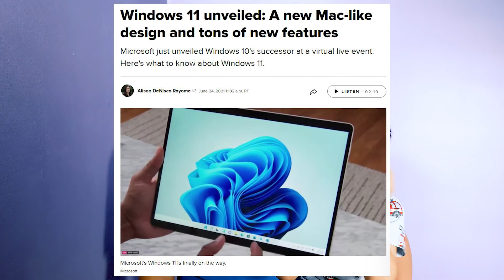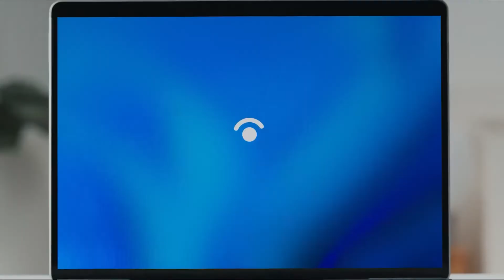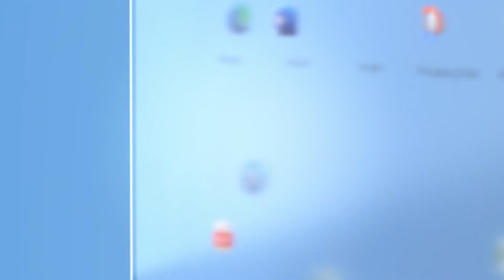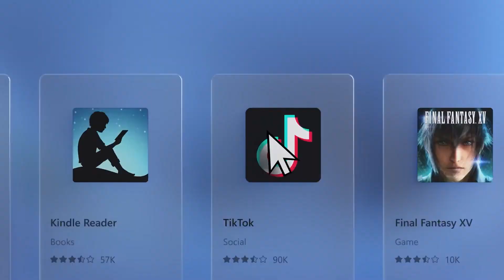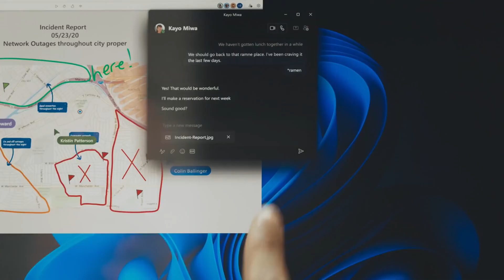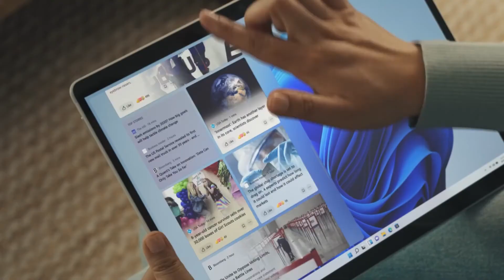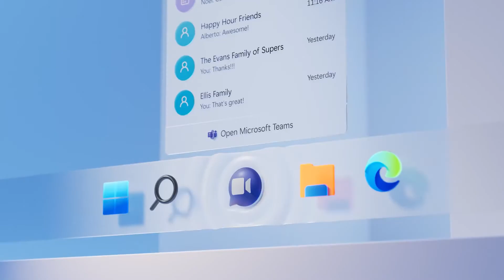7 Strategi Windows 11 Target Pengguna Mac? | moqMOQ Tube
7 Strategi Windows 11 Target Pengguna Mac?

Dunia teknologi dikejutkan dengan pengumuman oleh
Microsoft untuk menamatkan support Windows 10 pada 14 October 2025
kerana sebelum ini dikatakan bahawa Windows 10 adalah Windows yang terakhir.

Kecoh rata-rata mengatakan
Window 11 adalah copy photostat Mac OS

Ini adalah sangat subjektif untuk diperkatakan.
Produk terhasil adalah daripada permintaan/preferences
pengguna itu sendiri.

Kedua dua OS ini mempunyai kekuatan dan kelemahan
yang tersendiri, tetapi inilah bagaimana strategi
Windows yang boleh memanggil untuk
kembali kepada Windows.